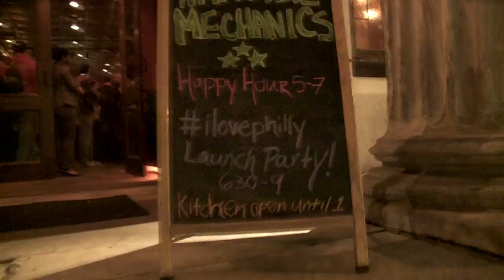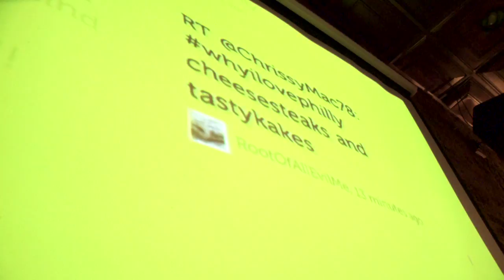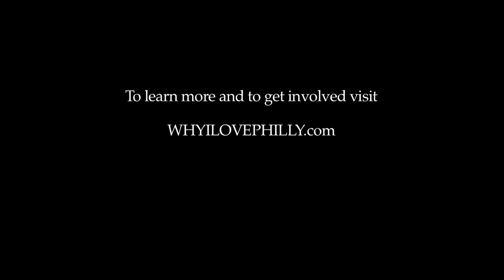Why I Love Philly Launch Party!